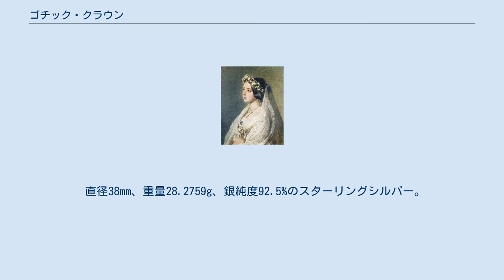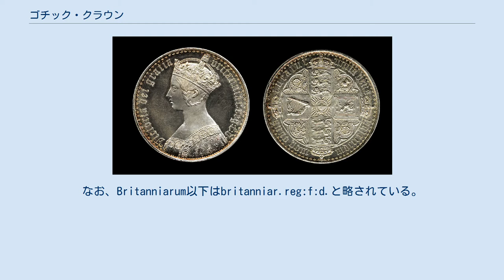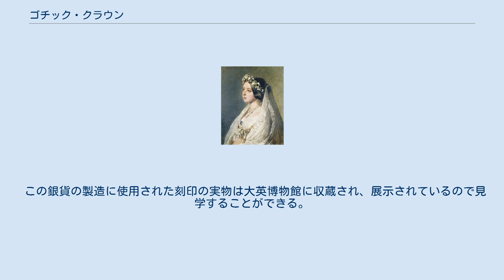ゴチック・クラウン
1847年銘 "ゴチック・クラウン" ゴチック・クラウン (Gothic Crown) は、1847年にイギリスでヴィクトリア女王の即位10周年を記念して発行された5シリングに相当する銀貨の名称である。
 銘字にブラックレター（英語でgothicと呼ばれる）を用いたのでこの名称がある。
 直径38mm、重量28.2759g、銀純度92.5%のスターリングシルバー。
プルーフ状態で発行枚数は8000枚。
このクラウン銀貨は数ある世界の大型銀貨の中でも、ひときわ見栄えがする美しいものであるためコイン収集家の間では人気が高く、世界で最も美しい銀貨との評判が高い。
 即位10周年のヴィクトリア女王　1847年 表の図案は王冠を戴く若きヴィクトリア女王の胸像。
銘はVictoria dei gratia britanniarum regina fidei defensor「英国の女王にして信仰の守護者、神の恩寵によるヴィクトリア」。
なお、Britanniarum以下はbritanniar.reg:f:d.と略されている。
 また裏面は、十字型に配置したイングランド（3頭の獅子）、スコットランド（獅子）、アイルランド（ハープ）の盾と各地域の象徴であるバラ、アザミ、クローバーのモチーフが描かれている。
周囲の銘字はtueatur unita deus anno dom mdcccxlvii「神よ連合王国を守り給え、西暦1847年」。
 コインをデザインしたのは、当時の王立造幣局彫刻部長であったウィリアム・ワイオンである。
このコインはイギリスの近代コインでは初めて銘字にブラックレターを採用したもので、同様のコインには1851年から発行されたゴチック・フローリンがある。
 ゴチック・クラウンは、記念コイン的要素はあるものの、あくまで流通用のコインとして発行されたので、現存するものの中には、明らかな流通痕のあるコインもあるが、比較的状態の良いものが多く、大型銀貨の代表として、収集家の間では高値で取引されている。
以前は、状態の比較的良いもので3,000～4,000ドル程度が相場であったが、2012年以降、英国コインの異常な相場高騰により、2014年春現在、VF程度の流通痕のあるものでも5,000ドル、状態の良い物なら軽く10,000ドルを超え、リンク写真のような完璧な状態のものなら既に20,000ドル以上といわれている。
 このコインには、コインの縁（エッジ）に銘字のあるものとないもの、さらに銘字が異なるバラエティがある。
また、1853年にも追加発行されたほか、1846年には表の女王のドレスに模様のない試鋳貨が製造されている。
 この銀貨の製造に使用された刻印の実物は大英博物館に収蔵され、展示されているので見学することができる。